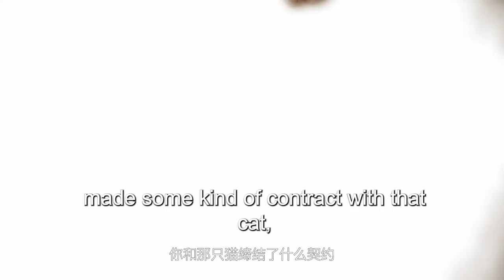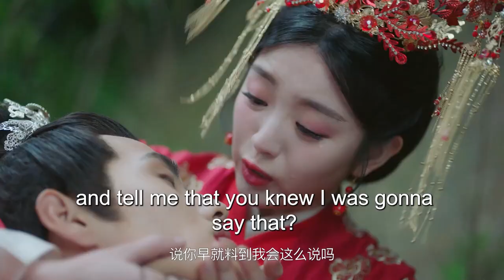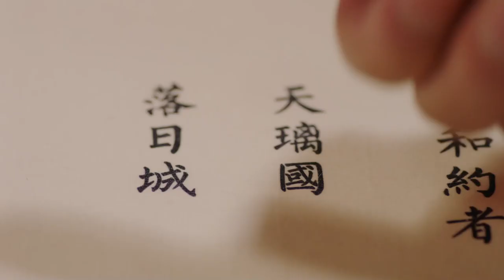古装电视剧 |【新川尘缘Our Fate】12 青丘之国，外族少主痴恋经商少女，结下一段旷世奇缘 （田曦薇，《花间新娘》肖凯中）💖看剧迷